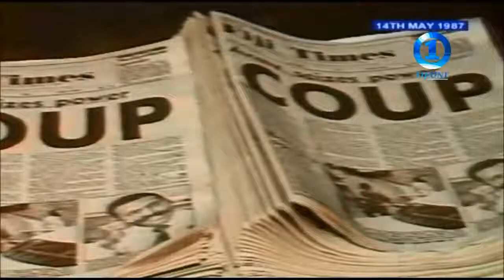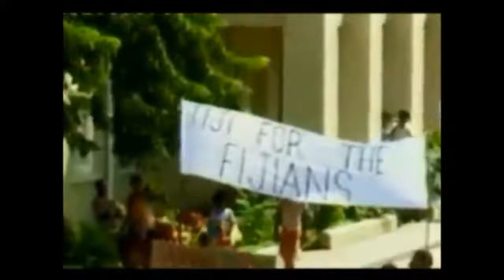Fiji coup 1987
Getting interviews from Fiji and New Zealand